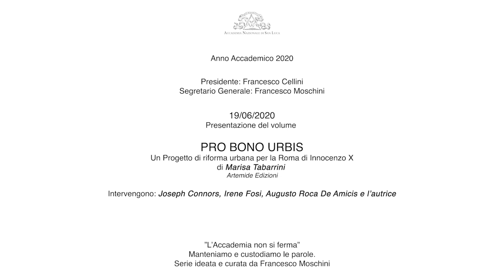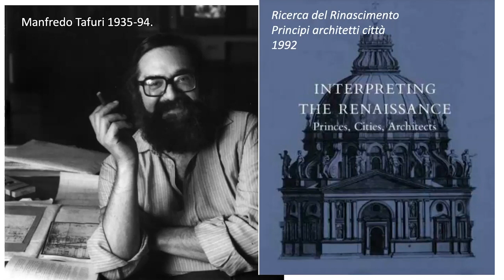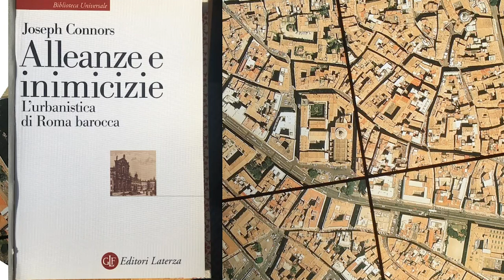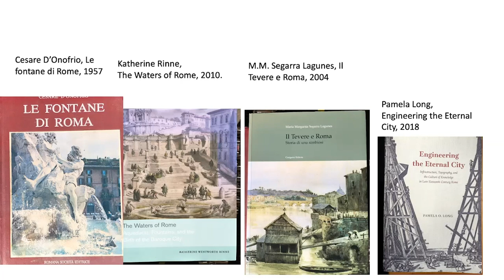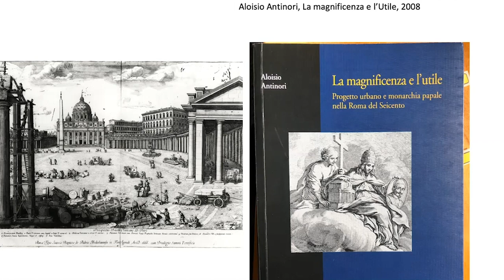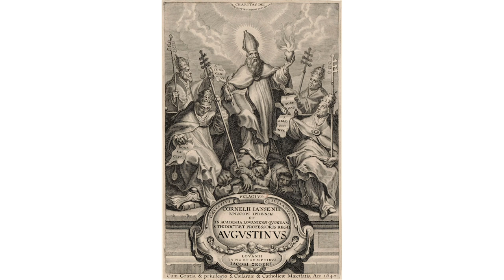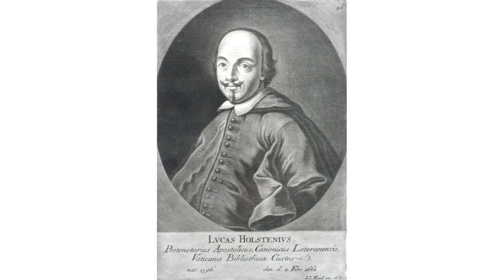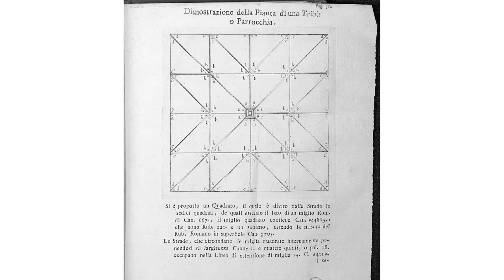19-06-20“PRO BONO URBIS Un progetto di riforma urbana per la Roma di Innocenzo X”di Marisa Tabarrini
Interverranno: Joseph Connors, Irene Fosi, Augusto Roca De Amicis. Concluderà l'autrice.